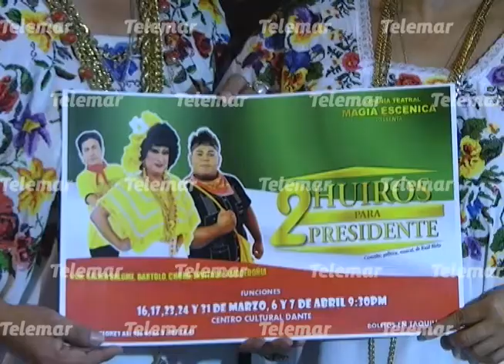“Dos huiros para Presidente” mostrará parodias de candidatos actuales.